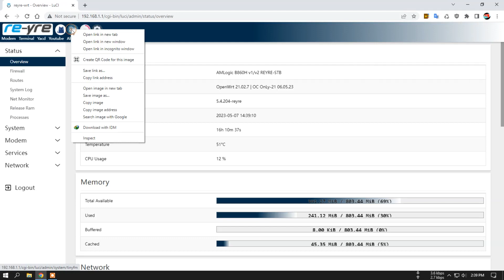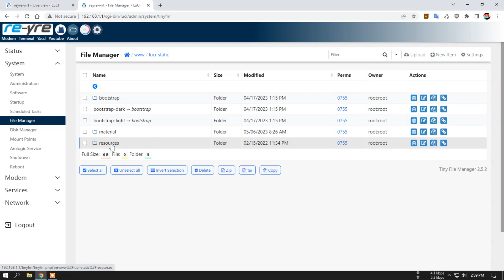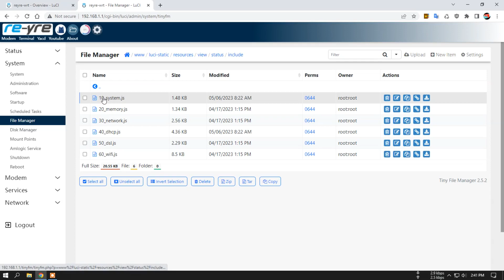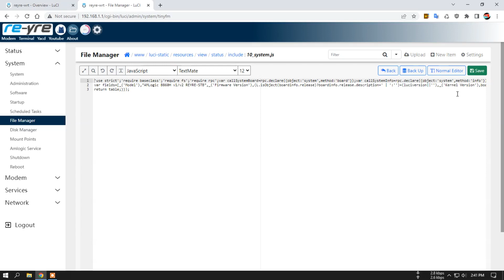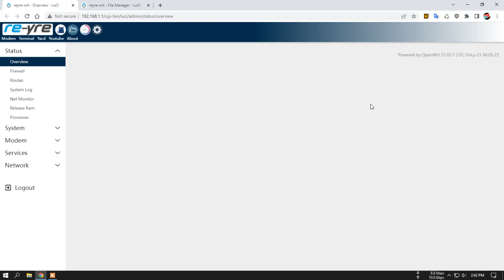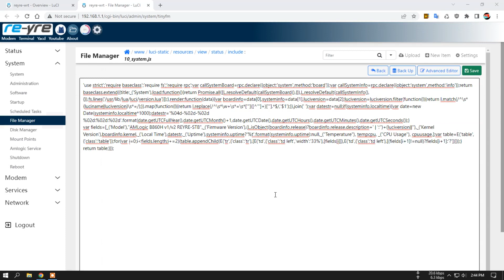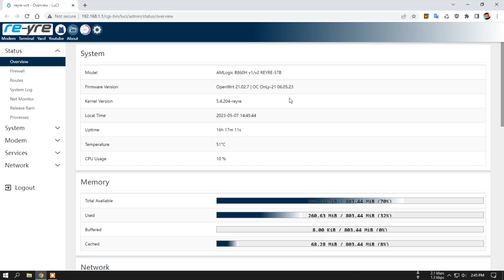Tutorial Edit Overview Information OpenWrt REYRE-STB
Cara mengedit informasi di tampilan overview openwrt reyre-stb
Semoga ini yang teman teman maksud, dan semoga bermanfaat.